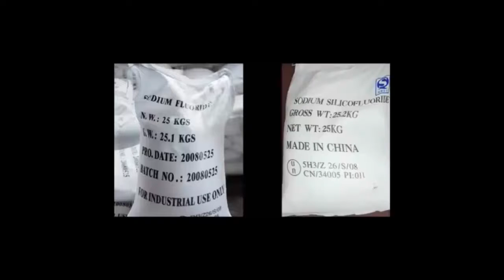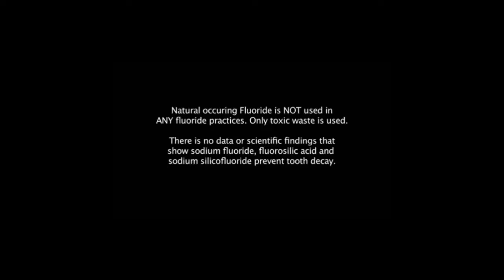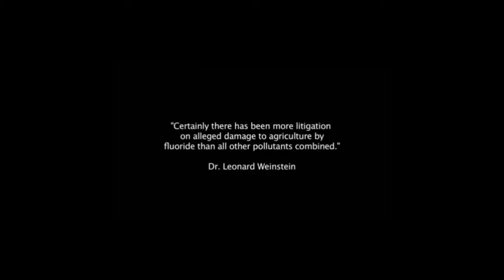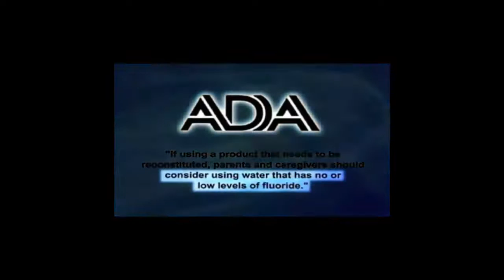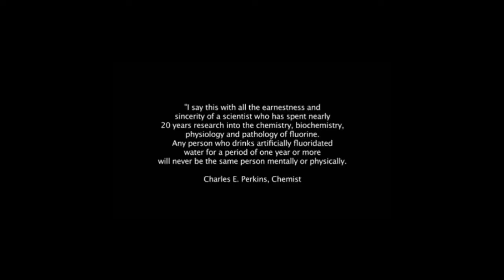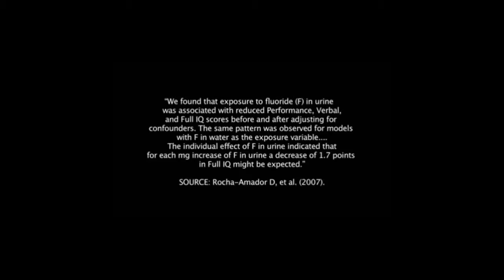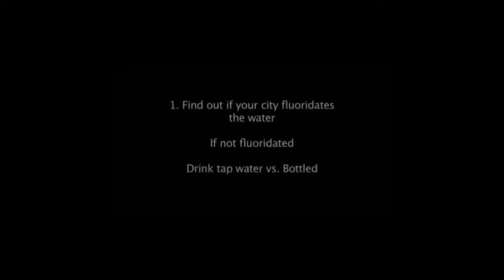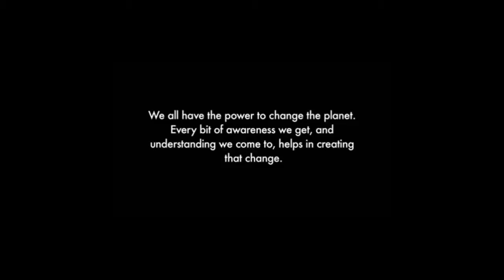Ideal Earth Water - The Truth About Fluoride